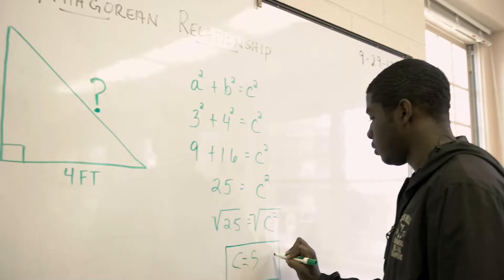PBIS Music Video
Glen Mills Schools PBIS Video